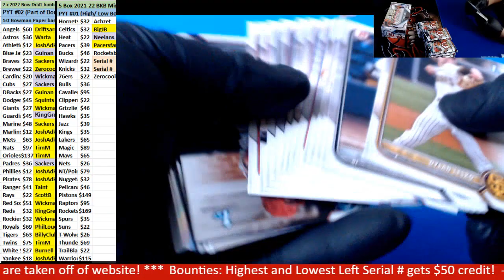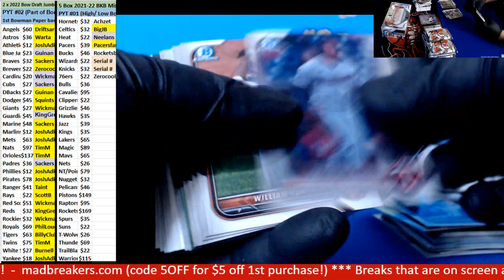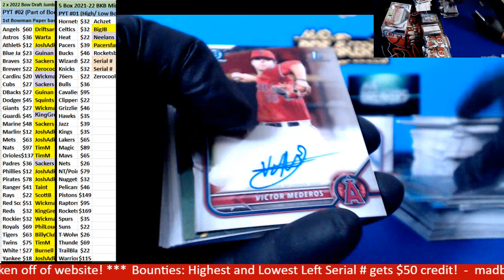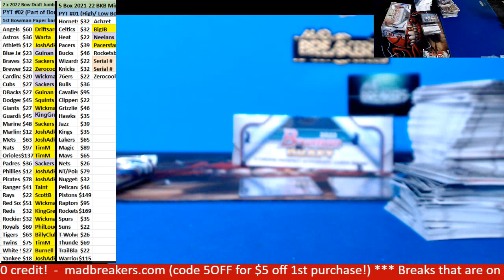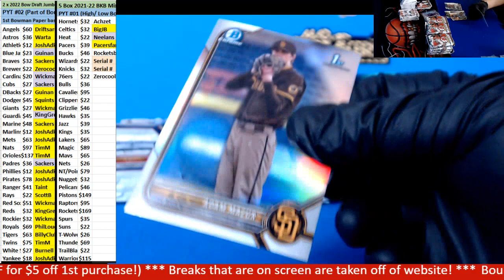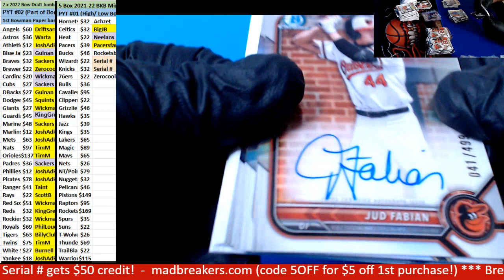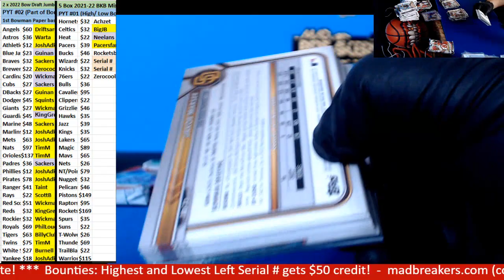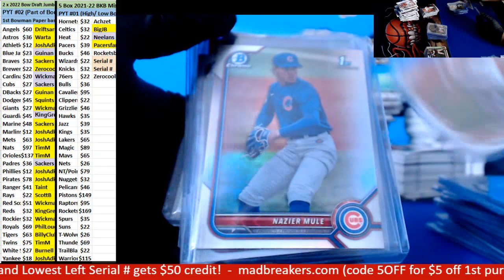12 28 2022 PYT #2 2022 Bowman Draft Baseball